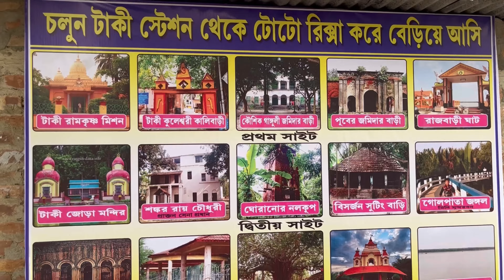Taki Tour Guide | টাকি ভ্রমণ | Taki Tour Plan 2024 | One day Destination from Kolkata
Today I will take you to Taki…🌊